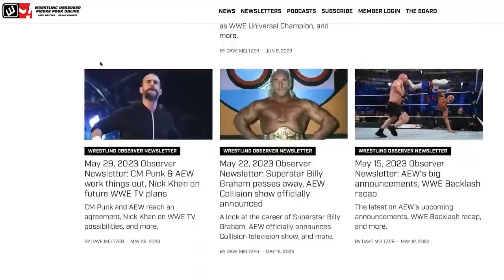More on last week's WWE releases | Wrestling Observer Radio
Bryan Alvarez and Dave Meltzer discuss all of the WWE cuts from last week, including Matt Riddle on Friday.